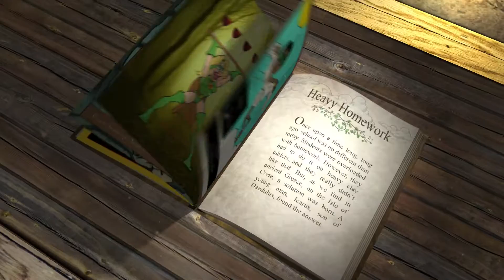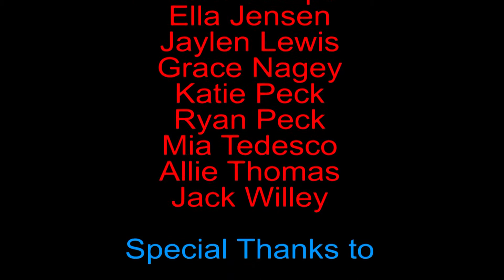Greek Myths, "Heavy Homework"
Once upon a time long, long ago, school was no different than today. Students were overloaded with homework. However, they had to do it on heavy clay tablets…and they really didn’t like that. But, as we find in Ancient Greece, on the Isle of Crete, a solution was born. A young man, Icarus, son of Daedulus, found the answer.